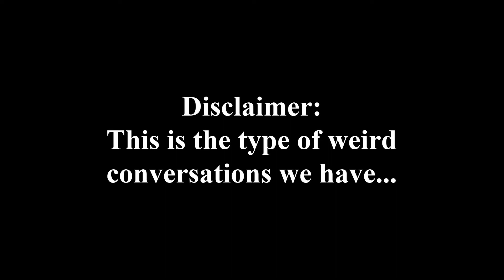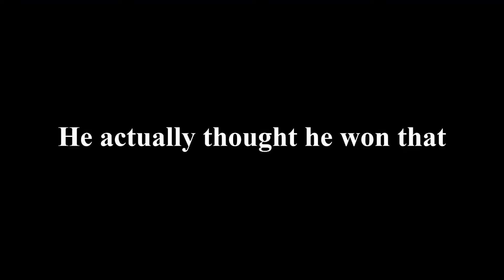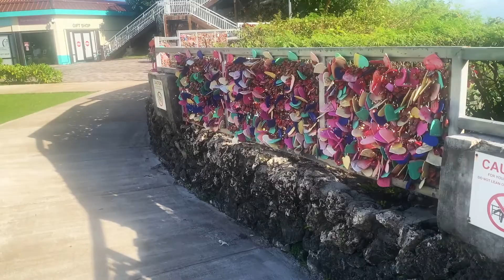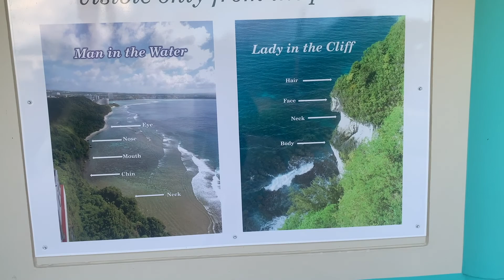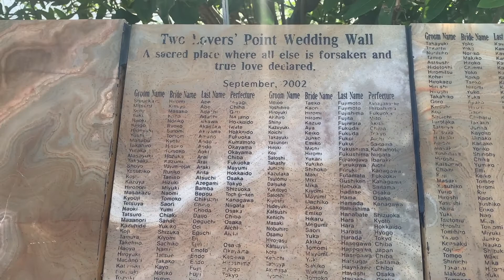Visiting Two Lover's Point: Vlog 3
This is a Vlog about Two Lover's Point. Two Lover’s Point is a popular visitor site in the Tamuning village of Guam. It is mainly know for the folktale legend of two doomed lovers.